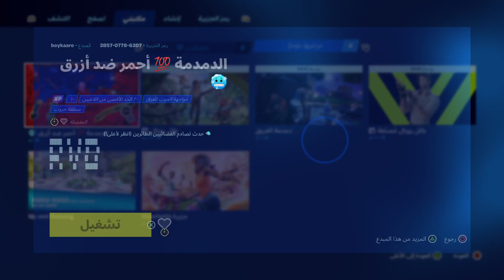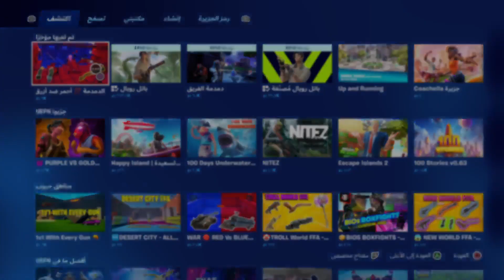تحدي منتجع الصيف رقم 17 | قم بتصفية الخصوم 🔥 فورت نايت | Fortnite Complete Summer Escape Quests